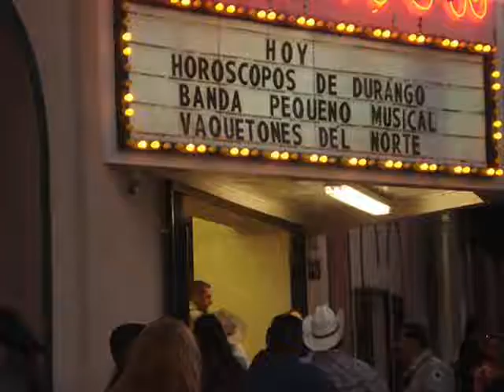MIGUEL PAZ COMO MI PADRE